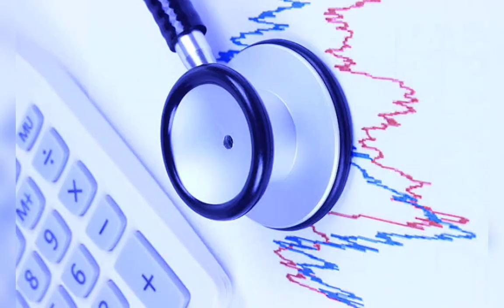medical student status 🥼🩺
medical student WhatsApp status
medical status
medical WhatsApp status
medical status neet
b Pharma status
pharmacy status
neet status
doctor status
medical top status